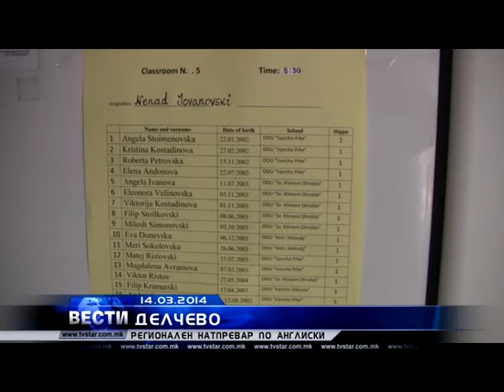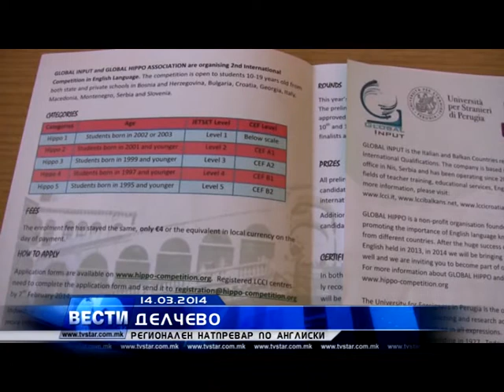DELCEVO NATPREVAR ANGLISKI 14 03 2014